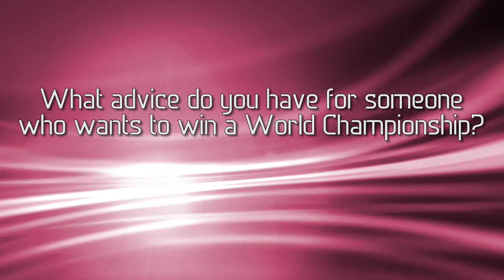Winning Words - Cara Christensen (AjPHA Youth World Championship Show 2015)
Cara Christensen talks about her winning ride in the Youth Walk-Trot Under Saddle (5-10) for the 2015 AjPHA Youth World Championship Show.